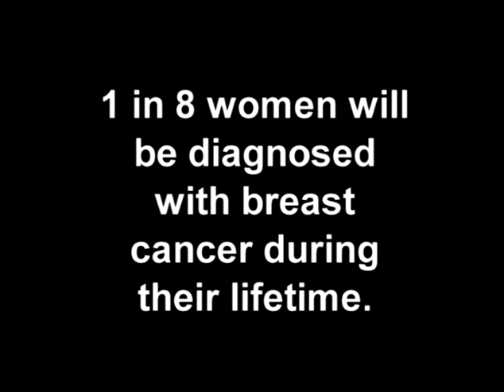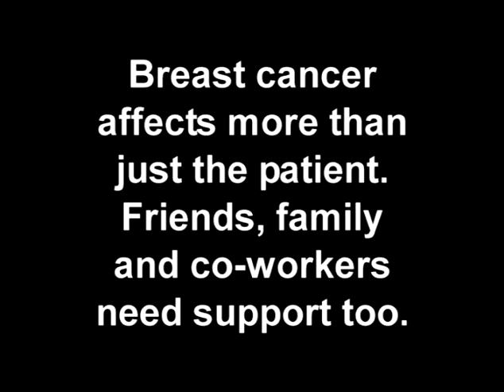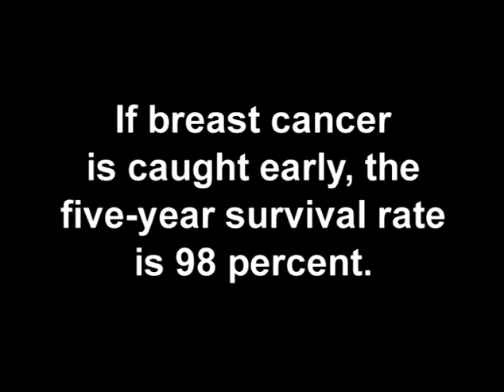TriWest Healthcare Alliance Employees Race for the Cure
TriWest Healthcare Alliance employees proudly take part in the annual Susan G.Komen Race for the Cure.